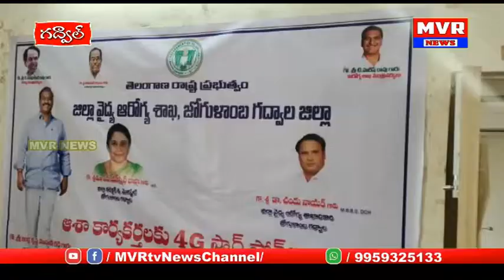గద్వాలజిల్లావైద్యఅధికారికార్యాలయంలో బండ్లకృష్ణమెహన్ రెడ్డి చేతుల మీదుగా ఆశావర్కర్లకు మొబైల్స్పంపిణీ